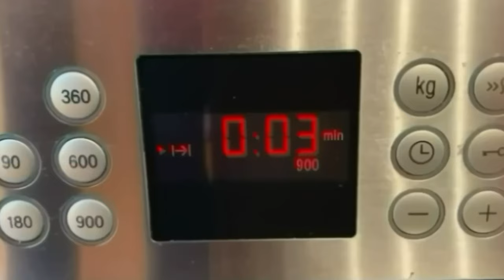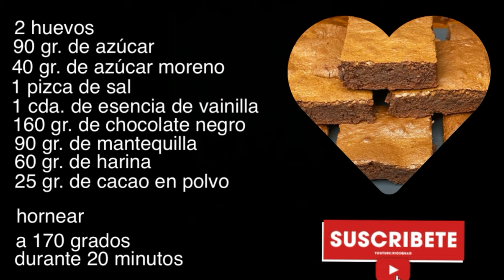¡Los mejores BROWNIES DE CHOCOLATE que he probado! | TAZI OFICIAL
Hoy os traigo la mejor receta de brownies que he probado, es facilísima de preparar y el resultado es una maravilla. Os animo a prepararlos y para cualquier duda os leo en los comentarios.

INGREDIENTES

2 Huevos
90 gr. de Azúcar
40 gr. de Azúcar moreno
1 Pizca de sal
1 cda. de Esencia de vainilla
160 gr. de Chocolate negro
90 gr. de Mantequilla
60 gr. de Harina
25 gr. de Cacao en polvo

Hornear a 170 grados durante minutos.